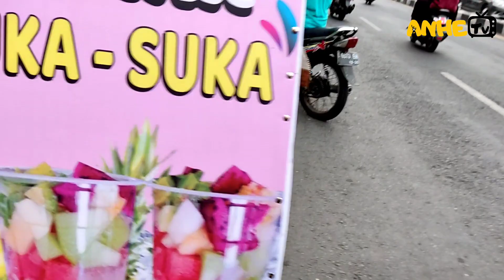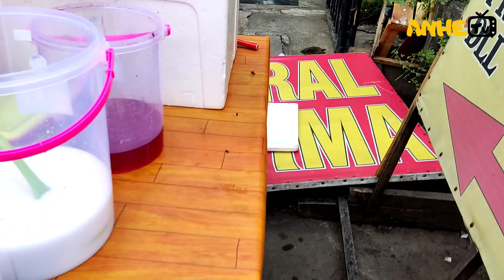LEWAT KOK BANYAK KERUMUNAN‼️TERNYATA PADA ANTRI BELI TAKJIL MODEL PRASMANAN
ES BUAH PRASMANAN